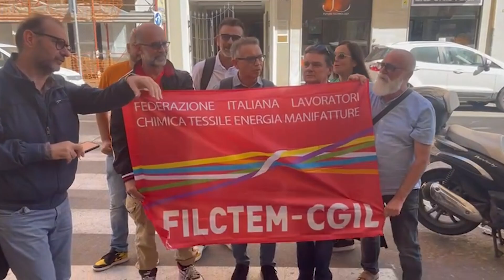Abbanoa: eletto il nuovo presidente e consiglio di amministrazione a Cagliari